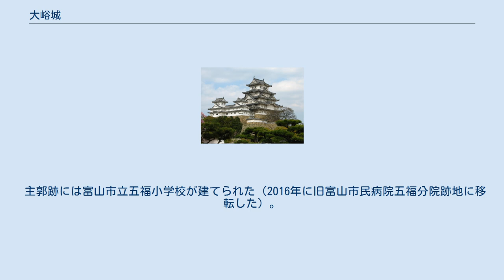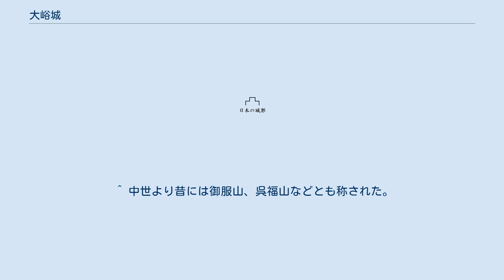大峪城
大峪城（おおがけじょう）は、越中国婦負郡五福（現在の富山県富山市五福）にあった日本の城。
伊賀城、大掛城、大懸城ともいう。
なお伊賀城の呼称はこの城の守将であった片山「伊賀守」延高にちなむ。
 『越中冨山大カケ古城図』や『大峪之古城分間之図』によると、井田川に面した（現在は流れを変えており、面してはいない）平城。
主郭は一辺が38間の正方形であり、その南西と南東の隅には櫓が建てられている。
堀を挟んで東には面積にして主郭の半分程度の長方形の郭があり、その郭の北側には入り込んだ堀によって虎口が形成されており、これらを堀で囲んでいる。
さらにこれらを含む広範を堀で囲んだ総構えを有していた。
ちなみに、前述の全ての堀は井田川から水を引き込んだ水堀であった。
 「案内板」によれば、平成元年（1989年）に行われた発掘調査によって最大幅14m、最深約3.5mの堀跡と主郭へ続く土橋が確認されている。
また「城割」「城ノ下割」「西ノ輪割」などの小字名が城の名残を示しており、また「大工町」の小字名から周囲に城下町の存在が推定されるという。
 延高の後、大峪城には代官が置かれたが、その詳しい時期は不明。
いずれにせよ、関ヶ原の戦い前後までには廃城となっていたと思われる。
 主郭跡には富山市立五福小学校が建てられた（2016年に旧富山市民病院五福分院跡地に移転した）。
小学校の敷地が周囲より一段高くなっていたり、所々に土塁の痕跡が見受けられたりする等、かすかではあるが往時を窺い知ることができる。
校庭の脇には案内板が建てられている。
 ^ 中世より昔には御服山、呉福山などとも称された。
 ^ 富山県教育委員会・富山市教育委員会